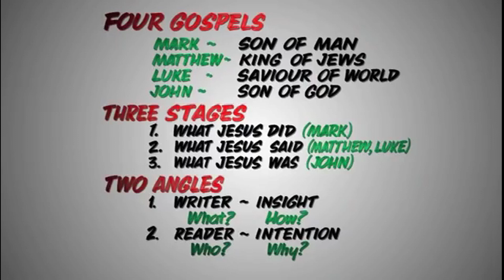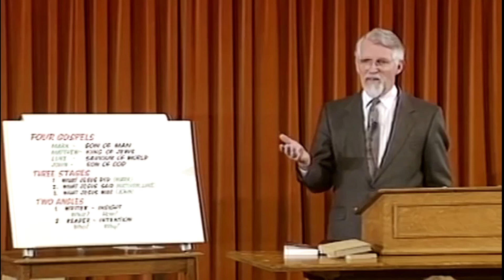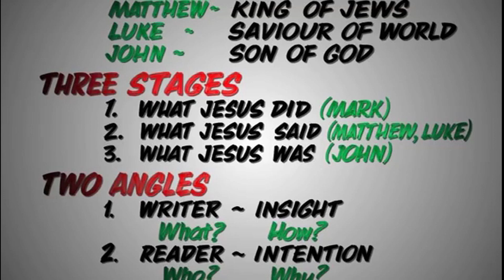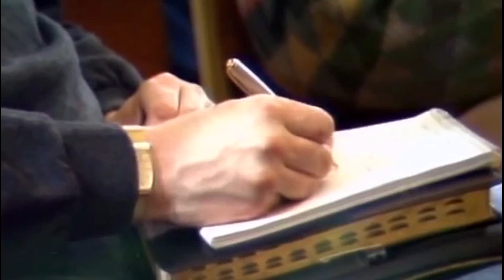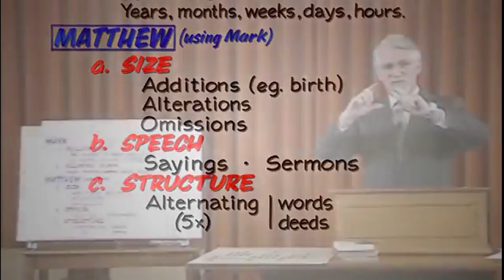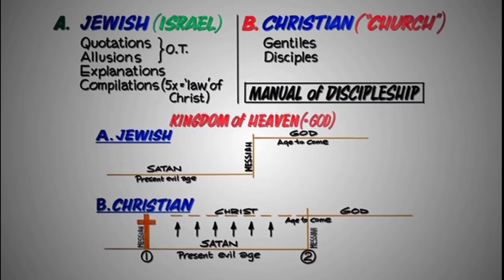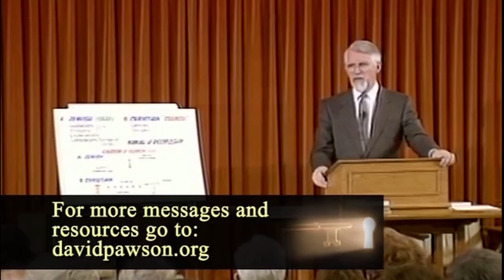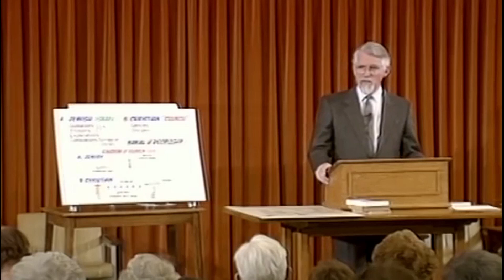Tin Lành Theo Ma-Thi-Ơ | David Pawson (Phần 1/2)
Tin Lành Theo Ma-Thi-Ơ (Phần 1)

Diễn giả: David Pawson

Chuyển ngữ: Đội ngũ Ba-rúc

Video được dịch và lồng tiếng bởi sự cho phép của quỹ "the David Pawson Teaching Trust"